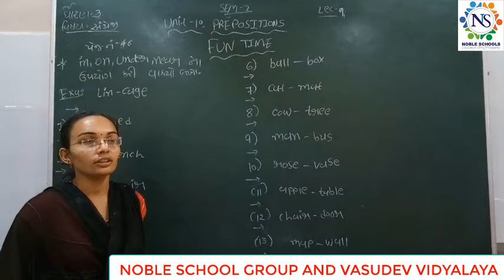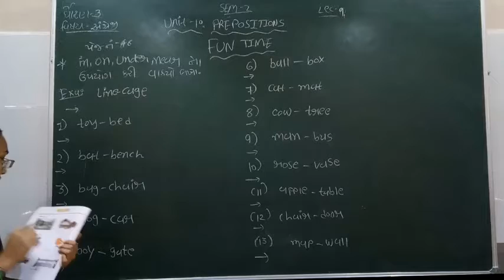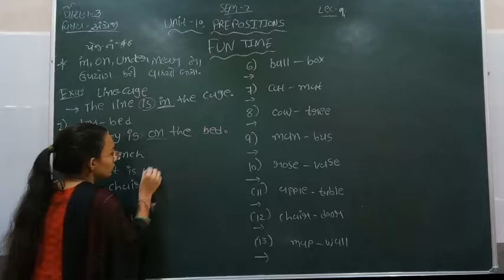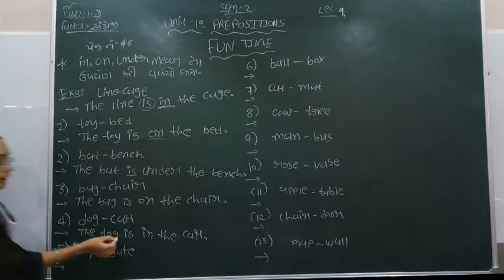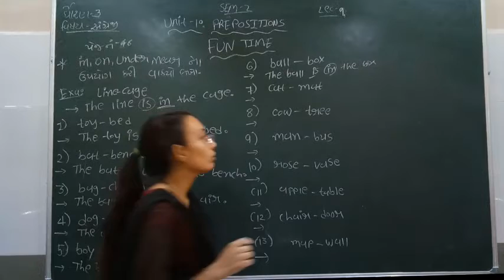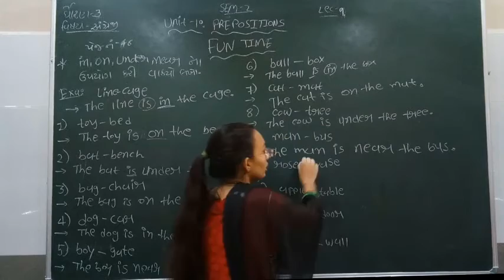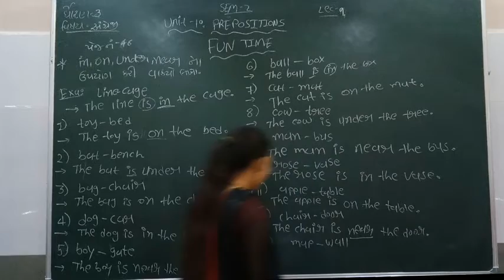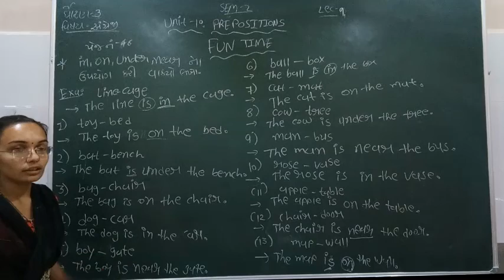Standard - 3 English Semester - 2 Lecture - 9 By Nidhimadam